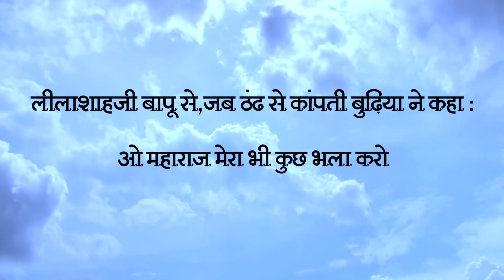गुरुभक्ति कथा। लीलाशाहजी बापू से, जब एक बुढ़िया ने कहा कि महाराज मेरा भी कुछ भला करो ...